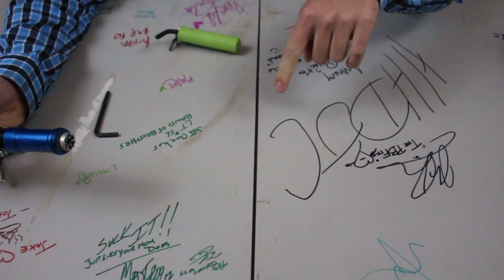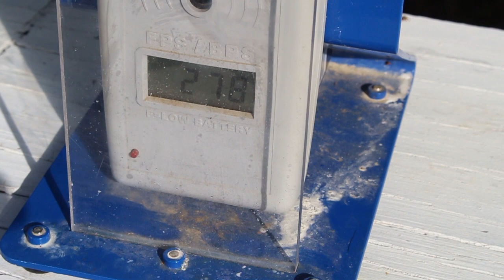Planet Eclipse Etha 2 Review, Maintenance and Efficiency Test!